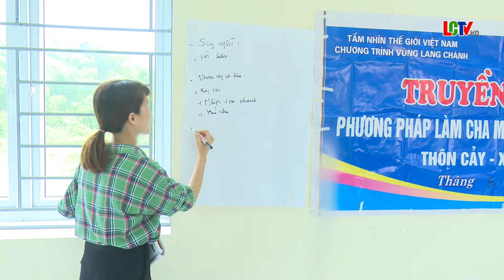Truyền thông mô hình Làm cha mẹ tích cực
Nhân tháng hành động vì trẻ em năm 2020. Ngày 18/6. Tại bản Cảy xã Trí Nang, Chương trình vùng Lang Chánh đã tổ chức truyền thông mô hình Làm cha mẹ tích cực cho 30 tham gia.